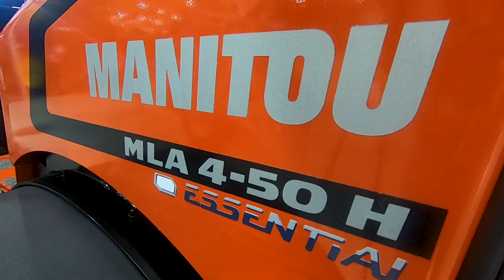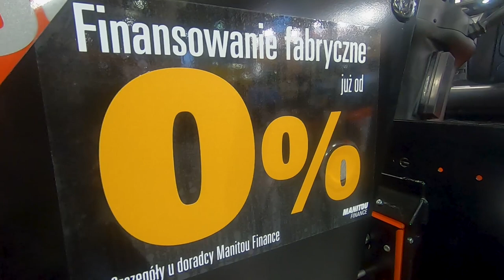Ładowarka przegubowa Manitou moc 50 KM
Marek Gozdur z firmy Manitou Polska zaprezentował w czasie wystawy Expo Mazury w Ostródzie 50-konną ładowarkę przegubową Manitou MLA 4-50 H.